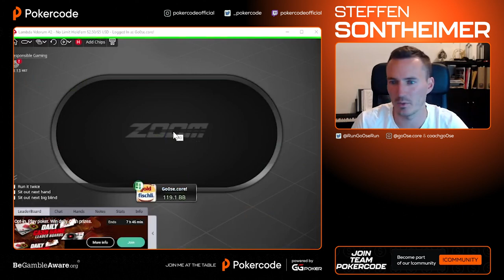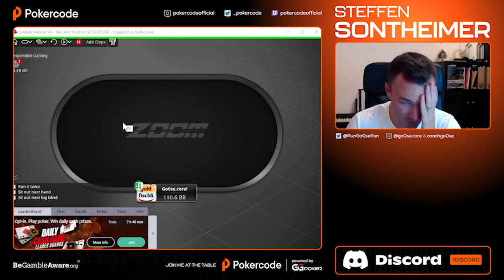Learn HOW TO BEAT ZOOM 500 now!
Watch Steffen Sontheimer, PokerCode Cash Game Coach, in action as he takes on zoom 500 poker and reveals his winning strategies and thought process, making it the perfect opportunity to elevate your poker game. Get ready to sharpen your skills and conquer the zoom 500 tables with Steffen's expert guidance!

Start your study journey and unlock your potential with Pokercode!
Pokercode is a community and coaching platform founded by Fedor Holz and Matthias Eibinger. Together with Steffen Sontheimer they built a community of like-minded poker players all looking to learn poker in a new way. Get poker coaching and improve your play now by creating your FREE Pokercode account!